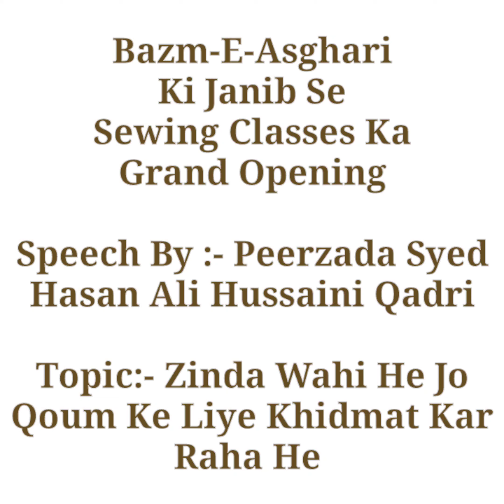¦¦Apne Wujud Se Apni Millat Ko Fayda Pohchane Wala Behtr Insan He By Pirzada Syed Hasan Ali Qadri ¦¦